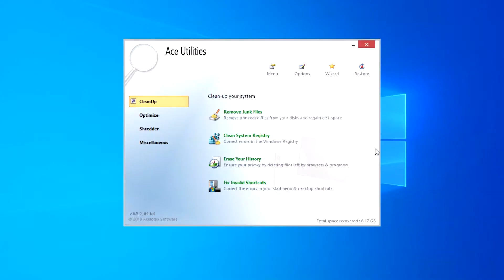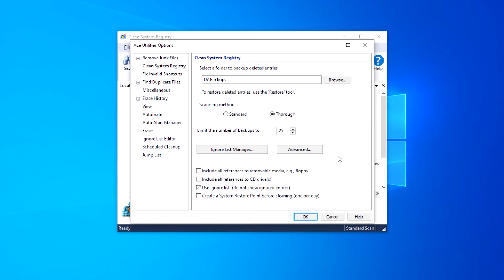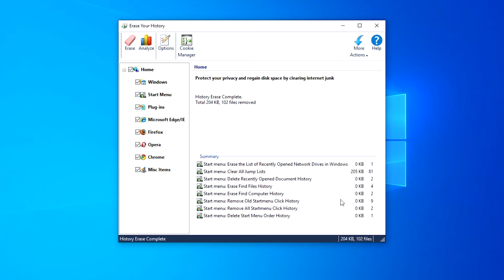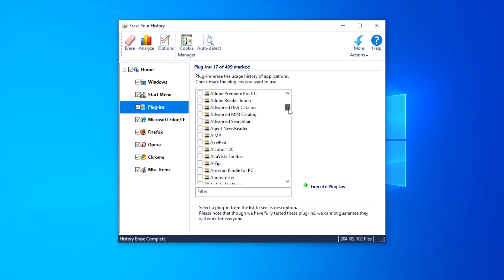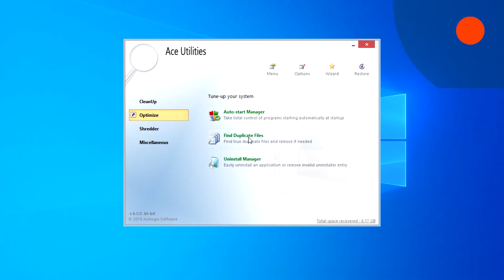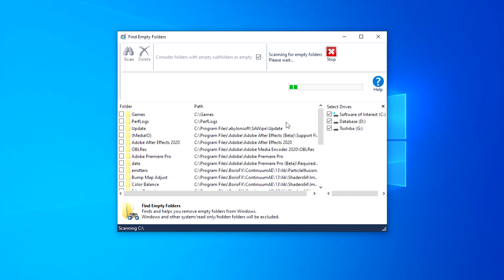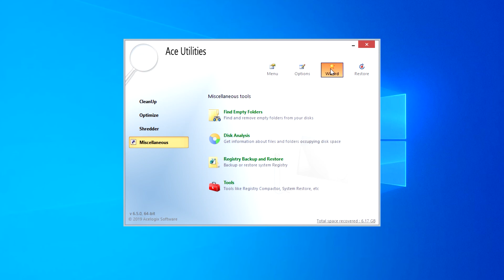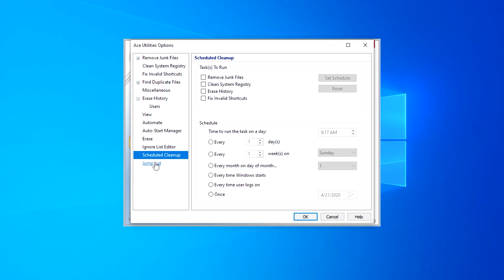Tiny Optimizer Alternative for Windows: Ace Utilities! (Cleaning, Optimizing and Privacy Features)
Here is a brief review of Ace Utilities, a relatively lightweight tool for Windows optimization and other purposes. This app can satisfy a large group of users who seek for a Windows slimmer tool with extra features.

Some Features:

+Junk File Cleaner
+Invalid Shortcut Fixer
+StartUp Manager
+History Eraser
+Robust Third-Party Applications Support for Maintaining User Privacy
+Duplicate File Finder
+Registry Tools (Cleaning, Compacting etc.)
+File Shredding Abilities
+Free Space Wiping